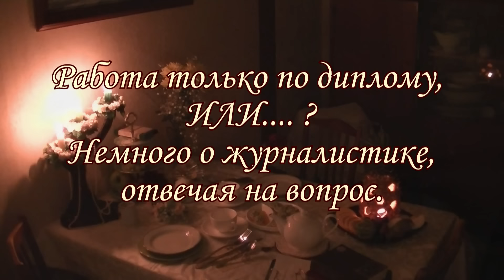Журналистика. Можно ли работать без диплома? Вечерний чай с Н.Ахмедовой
Сюжет категории "Отвечая на вопрос". Если есть диплом филолога, можно ли работать журналистом? Можно ли вообще трудиться не  по специальности? Немного о  государственных стандартах и, об  отношении к ним.